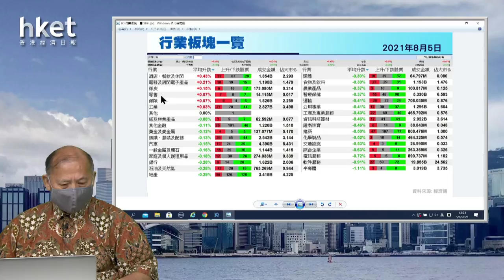【石Sir午市閒談】今日推介海爾智家｜恒生、金蝶、361度、特步、富智康最新部署（立即觀看）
恒生指數中午收報26374點，跌51點。期指應如何部署？《香港經濟日報》專欄作者石鏡泉（石Sir）推介海爾智家（06690），另亦會分析恒生（00011）、金蝶（00268）、361度（01361）、特步（01368）、富智康（02038）最新部署，詳情待石Sir為你分析。